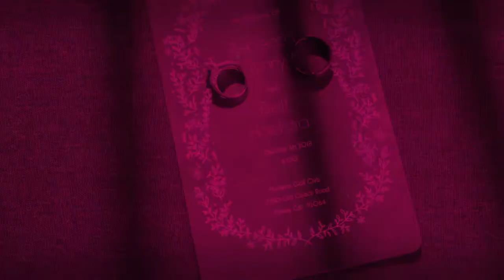OC Yousif photography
No hours limit in your wedding day
All pictures will be edited and released to you